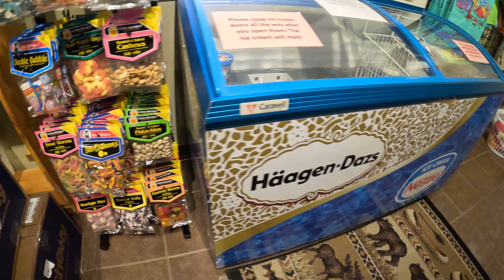Stonebridge Rv Park Maggie Valley North Carolina Summer 2023 . A cabin on Johnathons Creek